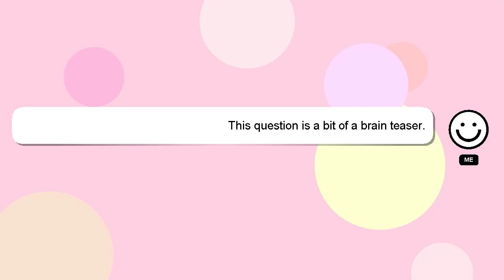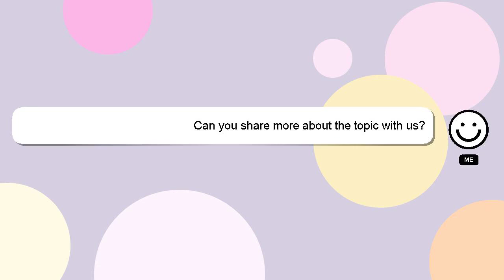How to play panama on guitar?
Allow me to introduce myself briefly, Hi there, I go by the name of Delphi. I am at your disposal to help you with any questions you have. - How to play panama on guitar?

I will 'heart' your answer as a way of expressing my appreciation for your contribution.

*2 What we are experimenting :*